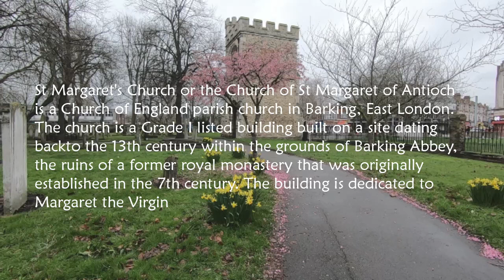St Margarets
St Margarets Barking